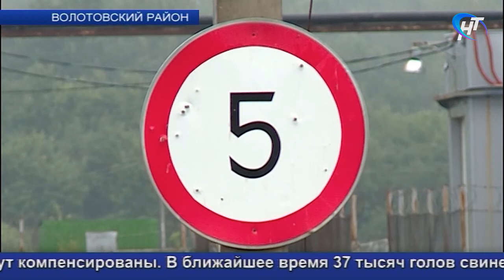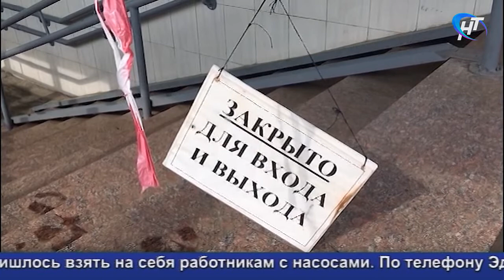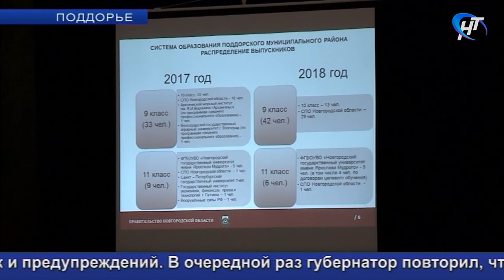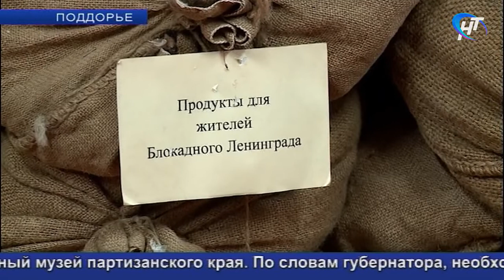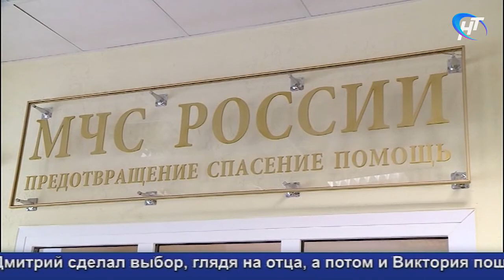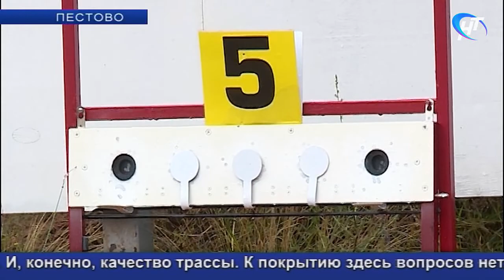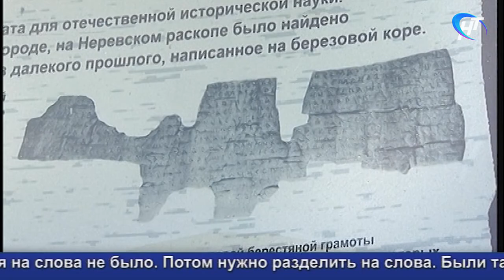Новости дня 23.07.2018: Потоп в Старой Руссе, заседание Правительства, биатлон в Пестове